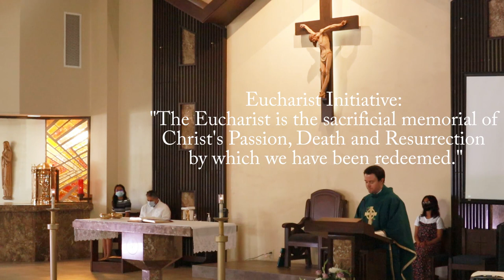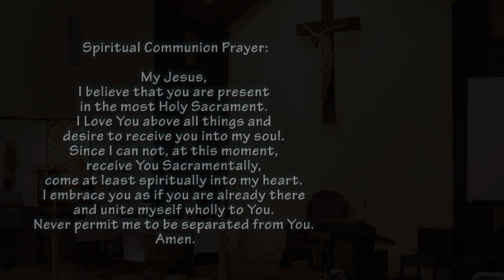Twenty-Fifth Sunday In Ordinary Time | F. Corey Tufford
First Reading: Wisdom 2:12, 17-20
Responsorial Psalm: Psalm 54:3-4, 5, 6-8
 The Lord upholds my life.
Second Reading: James 3:16- 4:3

Eucharist Initiative:
"The Eucharist is the sacrificial memorial
of Christ's Passion, Death and Resurrection
by which we have been redeemed."

Very Rev. Peter McGuine, Pastor | Our Lady of Grace Catholic Church